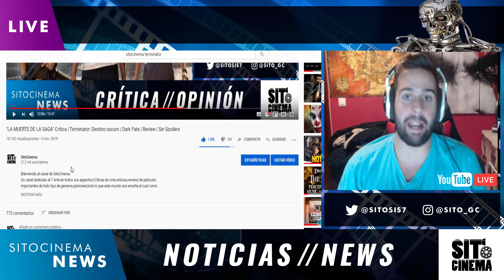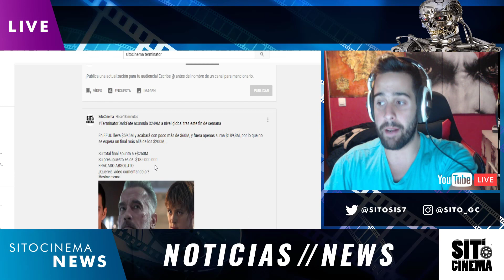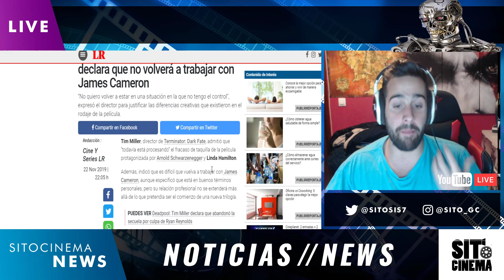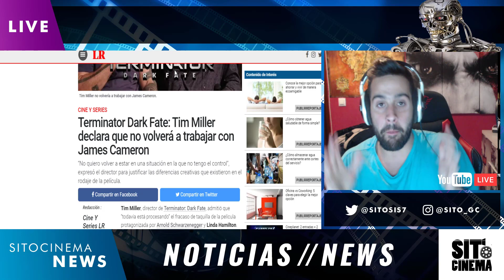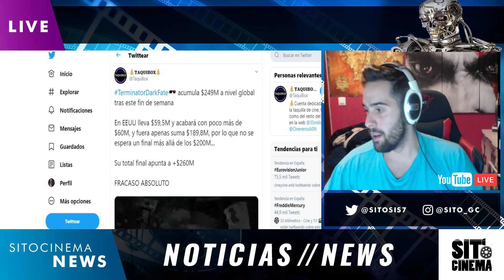¡FRACASO ABSOLUTO! MERECIDO🙆‍♂️ Terminator Dark Fate | Critica | JAMES CAMERON SE RIE DE LA PELICULA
Bienvenido al canal de SitoCinema.
Un canal dedicado al 7 Arte en todos sus aspectos:Criticas de cine,noticias,reviews de peliculas importantes de todo tipo de generos,opiniones,todo lo que este mundo nos enseña el cual como dicto " El Cine Es Soñar Despierto"
Twitter Donde subire opiniones de peliculas recien salido del cine, recomendaciones y opiniones, donde podeis participar dejando la vuestro etiquetandome y os haré RT.
Instagram Sito_gc :Para conocerme fuera de youtube y que sepais un poco mas de mi.
Si quereis apoyarme economicamente, para traer material de contenido al canal, podeis hacerlo desde
Y si quereis ver otra faceta mia os dejo mi canal de donde actualmente me gano la vida, realizando streaming de videojuegos y los domingos con un "PROGRAMA DE SITOCINEMA" que empieza a las 21:00.
Esta es toda la informacion se bienvenido cinefilo o cinefila y espero que el canal sea de tu agrado.
Que la fuerza nos acompañe en todo lo que esta por venir.